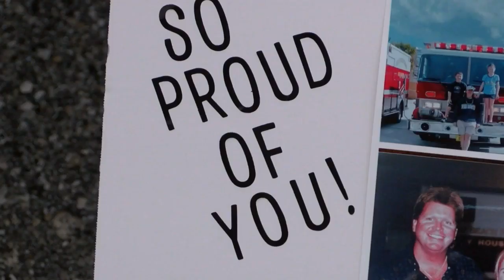Retiring Delray Beach fire captain receives special send off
The Delray Beach Fire Department did not let COVID-19 hamper their plans to honor a retiring captain.